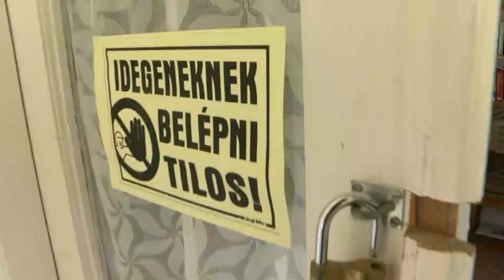Megújul a majosi kultúrház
Megkezdődött a majosi kulturális ház II. üteme a napokban. A kivitelezővel megtörtént a szerződés aláírása így már nem gördül akadály a munkálatok megindítására. A bonyhádi önkormányzat önerőből finanszírozza a sokak által várt beruházást.